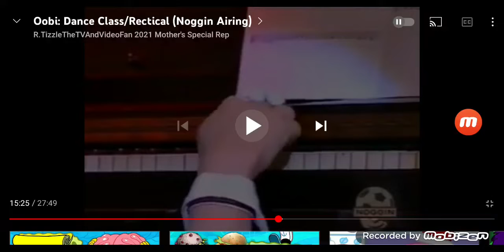The Bob Thing play the wrong note on piano!